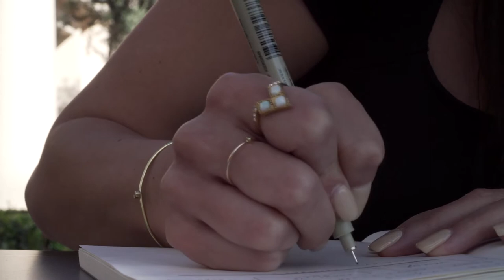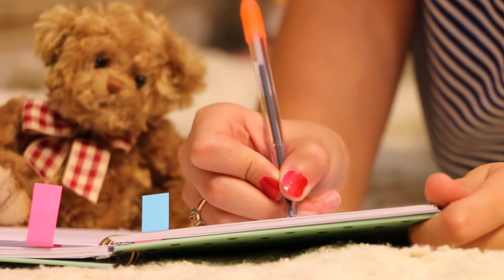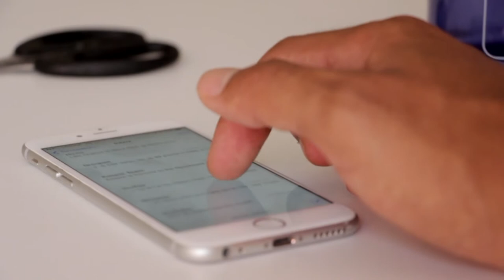Czy warto prowadzić PAMIĘTNIK?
Jak prowadzić pamiętnik, by pozwolił nam zadbać o higienę psychiczną? Małgorzata Kospin opowiada o tym, dlaczego pamiętnik pełni ważną rolę podczas naszej codziennej rutyny i wyjaśnia jego terapeutyczne zalety.